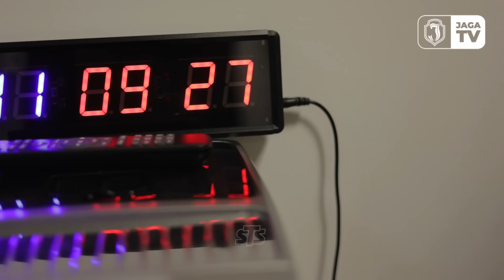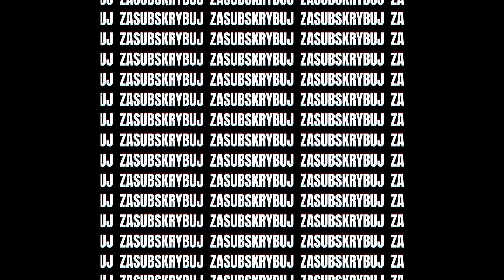Wokół meczu Piast - Jaga 1:1